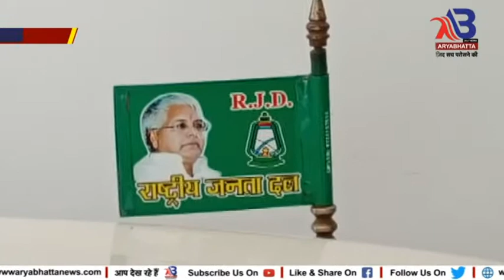मुंगेर में जददू के एक दर्जन सक्रिय सदस्यों ने थामा राजद का हाथ....